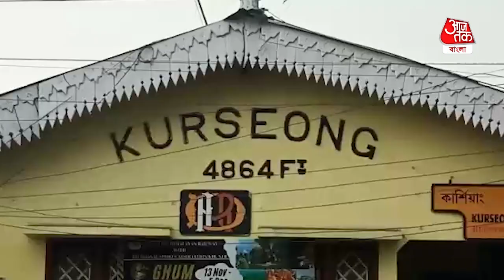North Bengal weather| উষ্ণতার পারদে দার্জিলিং-কে টেক্কা কার্শিয়াঙের, তুষারপাতের আশায় স্থানীয়রা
মঙ্গলবার রাতে প্রবল বৃষ্টির ফলে আজ বুধবার কার্সিয়াংয়ে জমিয়ে ঠান্ডা পড়ল। পর্যটক এবং স্থানীয়দের মতে আজ কার্শিয়াঙে দার্জিলিং-এর থেকেও বেশি ঠান্ডা অনুভূত হয়েছে। বেশকিছু জায়গায় আগুন পোহানোর ছবিও দেখা গেল। পাশাপাশি ভিড় জমেছে গরম জামা-কাপড়ের দোকানেও। স্থানীয়দের আশা বহু বছর পর এ বার কার্শিয়াঙে তুষারপাত হবে।